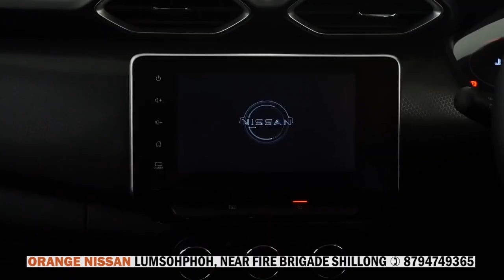MARAMOT HI KA NMCC ÏA KA SKUL SORKAR HA NARTIANG KABA LA JOT RATHAI